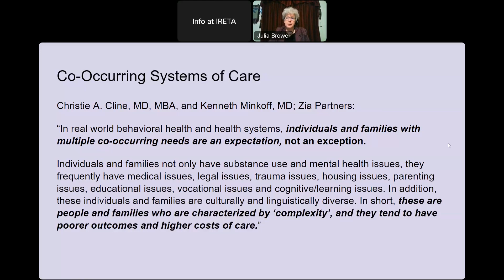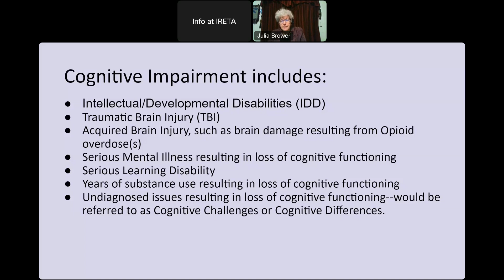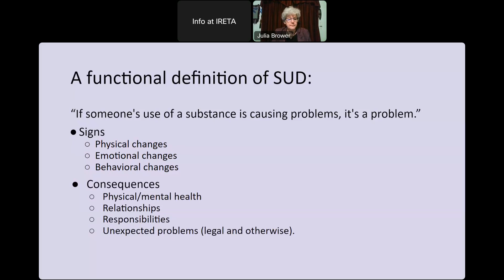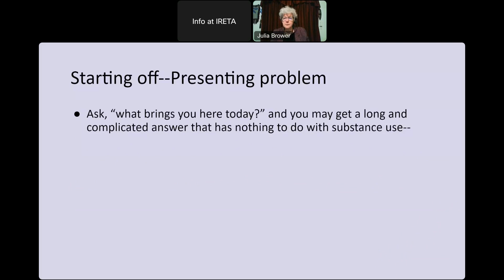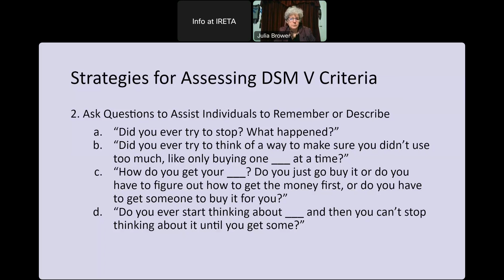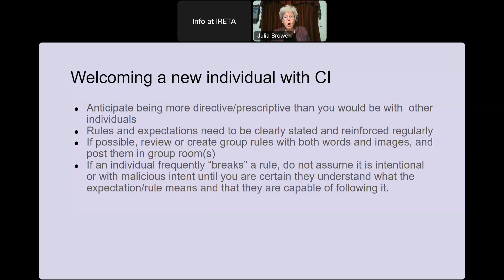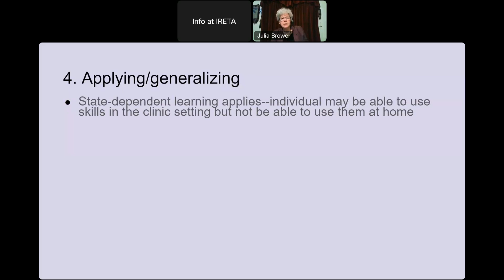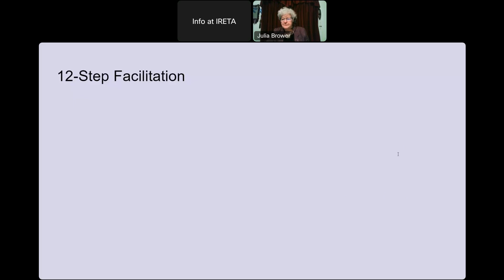SUD Treatment for People with Cognitive Challenges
Studies show that 30-80% of people in need of substance use disorder (SUD) treatment have some level of cognitive impairment (CI). CI is an umbrella term used to describe conditions including intellectual disabilities, traumatic brain injuries, serious mental illness resulting in loss of cognitive functioning, and more. Due to the opioid epidemic, the number of people with CI caused by overdose is on the rise. Yet many clinicians feel under-prepared to effectively treat people with SUD and CI. This webinar will provide a brief overview of CI, its impact on treatment engagement and outcomes, possible signs of CI in individuals with SUD, and techniques and strategies to improve the SUD treatment of individuals with CI.

Presenter
Julia Brower is a Special Education teacher-turned-SUD counselor. As the Clinical Director of a unique SUD clinic for people with Developmental Disabilities, she combined both backgrounds to develop effective treatment approaches and adapt evidence-based practices to meet each individual’s needs. Ms. Brower now shares her expertise with others to help improve treatment outcomes for people with cognitive challenges in traditional treatment settings.